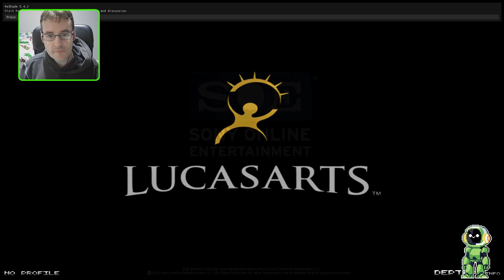ICY COLD HEART! | Star Wars Galaxies Legends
Hello all my little Megabytes and welcome once again to Hoth, wrap um warm and take plenty of ammo for the journey ahead.  We are huntin' us some Rebels...  Hope you guys enjoy the video!
▶Contact/Social Media ◀
COOL RUNNINGS | Star Wars Galaxies Legends
My SWG Characters:
💥Parts Unknown (Commando)
💥Ultimate- Pork (Officer)
💥Jekk'Jekk Tarr (Entertainer)
💥TheTrunk' (Bounty Hunter)
💥Charmpitt Trickshot (Commando)